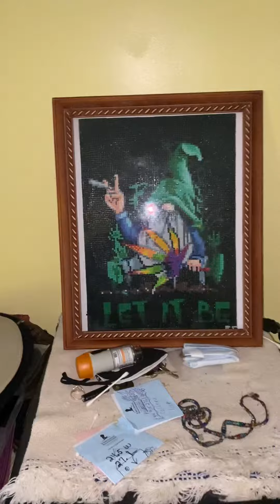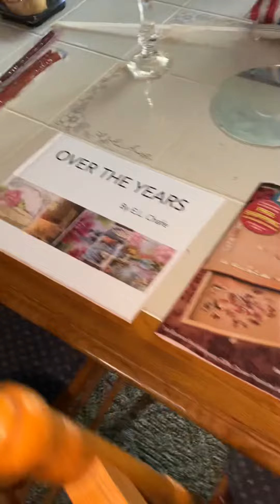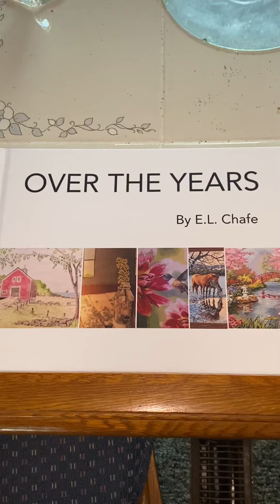Dads fantastic art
Dad just turned 92 this is his art